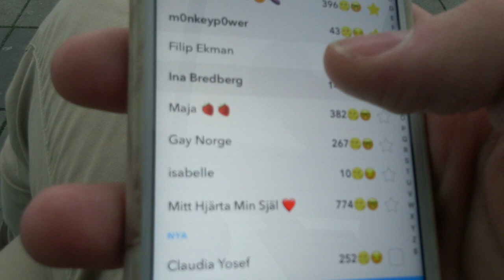Vlogg : klipper mig och flyr till Söderköping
Liten vlogg här om dagen i skolan, tant Fredrik och som handlar om när jag flydde till Söderköping för att äta hos mormor och sedan klippa mig.

Ni kan nå mig på ^^ :
Blogg: Fredrikstenberg.se

Videon är filmad med : Canon legria mini x eller min olympius pen epl-7